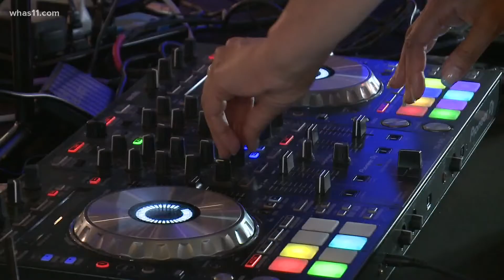Foundation celebrates Breonna Taylor's birthday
Dozens came out to honor the memory of Breonna Taylor. She would have turned 29 on June 5.